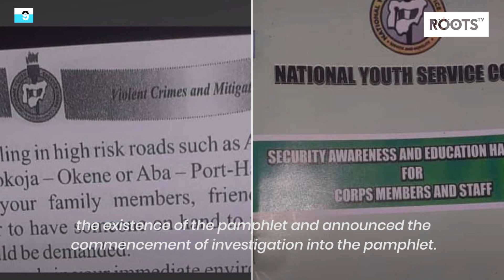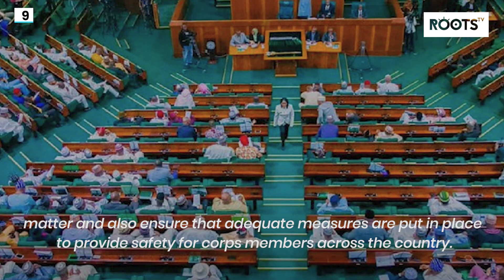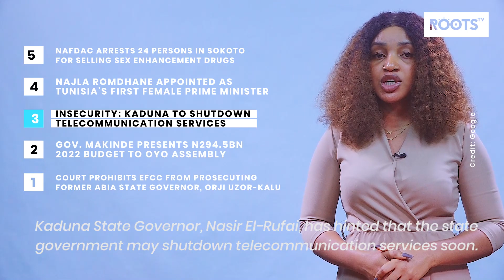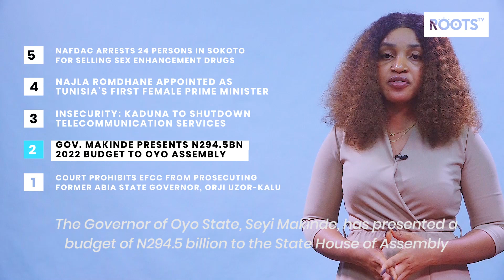Gunmen Assassinate Late NAFDAC DG Dora Akunyili's Husband, Chike, 7 Others in Anambra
A Federal High Court in Abuja has stopped the Economic and Financial Crimes Commission (EFCC) from retrying a former governor of Abia State, Orji Uzor-Kalu, who was earlier convicted of N7.1 billion fraud.

HI, WELCOME TO WHAT’S HAPPENING. THESE ARE THE TOP 10 STORIES NOW

10. GUNMEN ASSASSINATE LATE NAFDAC DG DORA AKUNYILI’S HUSBAND, CHIKE, 7 OTHERS IN ANAMBRA

9. HOUSE OF REPS TO INVESTIGATE NYSC’S CONTROVERSIAL SECURITY TIPS PAMPHLET

8. NSCDC ARRESTS FOUR SUSPECTS WITH 90,000 LITRES OF ADULTERATED PETROL IN ANAMBRA

7. BANDITS ATTACK SOKOTO COMMUNITY, KILL 20, ABDUCT MANY OTHERS

6. CHOLERA KILLS 2,791 PERSONS IN 28 STATES, FCT IN 9 MONTHS – NCDC

5. NAFDAC ARRESTS 24 PERSONS IN SOKOTO FOR SELLING SEX ENHANCEMENT DRUGS

4. NAJLA ROMDHANE APPOINTED AS TUNISIA’S FIRST FEMALE PRIME MINISTER

3. INSECURITY: KADUNA TO SHUTDOWN TELECOMMUNICATION SERVICES

2. GOV. MAKINDE PRESENTS N294.5BN 2022 BUDGET TO OYO ASSEMBLY

1. COURT PROHIBITS EFCC FROM PROSECUTING FORMER ABIA STATE GOVERNOR, ORJI UZOR-KALU